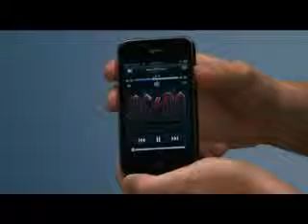ML 140133375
Video Migrado